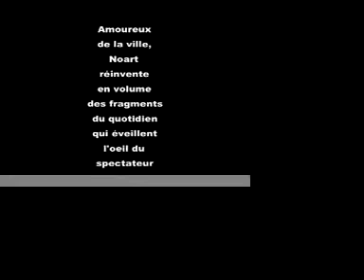Noart+Mesnager 2007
Artwork Making Off - 11-07